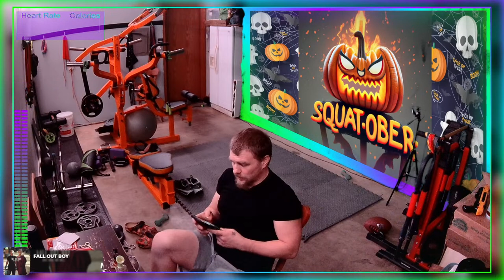😄 Workout & Chill: Leg Supersets, Cardio, Bowls, and Games – Let's Have a Blast Today! 🎮🏋️‍♀️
Hey there, fitness friends and gaming gurus! Today is all about finding the perfect balance between getting in a fantastic workout and enjoying some quality relaxation. Join me for a session that's jam-packed with leg supersets, cardio action, bowls of goodness, and a gaming challenge that'll leave us all with big smiles! 😄🏋️‍♀️🎮

In this video, we'll be:

🏋️‍♀️ Sweating it out with leg supersets that will target those lower body muscles and get us feeling the burn in the best way
🎮 Mixing things up with an exciting gaming challenge that combines competition, laughter, and camaraderie
😄 Unwinding and refueling with nourishing bowls of deliciousness – the perfect reward for our efforts
🌟 Encouraging each other to embrace the joy of a well-rounded day that combines fitness, fun, and a touch of healthy competition

A workout and chill session like this isn't just about exercise; it's about nourishing the body and soul. Join the conversation in the comments to share your favorite ways to balance fitness and relaxation, ask questions about today's session, and inspire one another as we work, play, and refuel together. 💬👥

Whether you're a fitness fanatic, a gaming enthusiast, or someone who just wants to have a blast, this session is designed to bring joy to your day and remind you that wellness can be fun and fulfilling. Let's make today a memorable one! 🎮🏋️‍♀️😄🌟

Prepare to sweat, chill, and have an absolute blast in a session that's all about balance, enjoyment, and creating memories together. 😄🏋️‍♀️🎮🌟